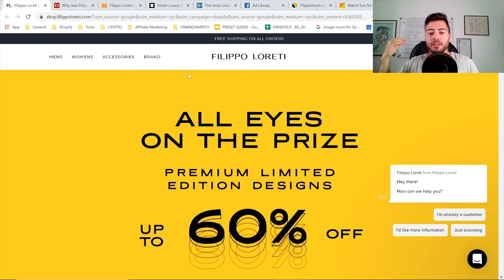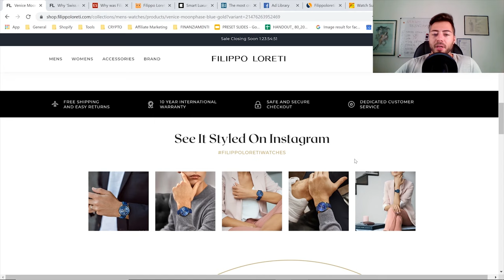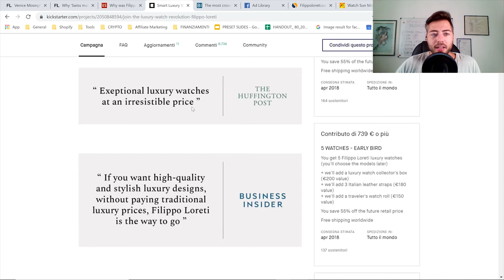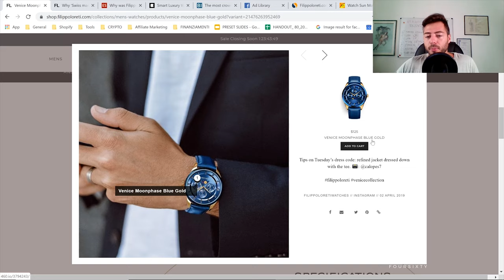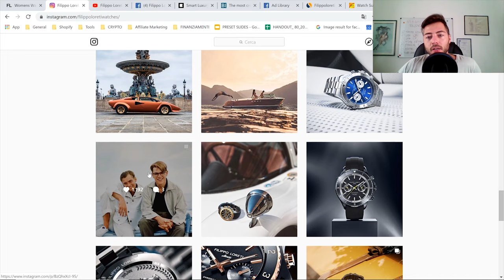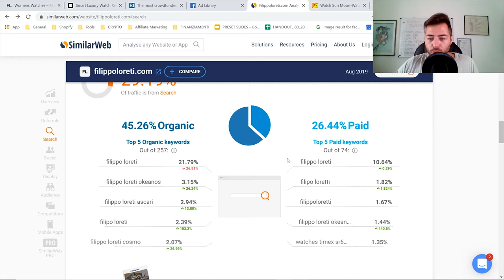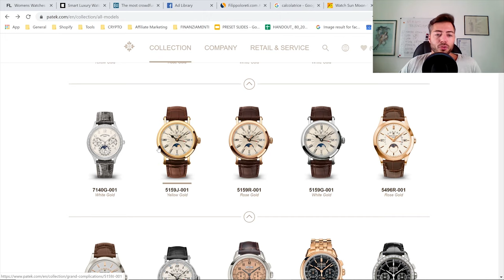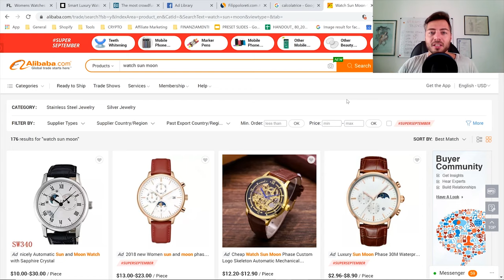[Caso Studio] Come fatturare MILIONI con un eCommerce BRAND Quasi Italiano (Shopify eCommerce 2024)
1️⃣ Metti Mi Piace alla mia pagina Facebook!

5️⃣ Connettiti con me su LinkedIn!

Si chiama uDroppy; una piattaforma progettata per supportare gli imprenditori digitali in tutti gli aspetti della loro attività di e-commerce.

Il nostro motto è il marketing su di te, il resto su di noi, perché ci occupiamo dei processi logistici, di evasione, approvvigionamento e spedizione dei tuoi ordini, offrendoti tutto il tempo necessario per concentrarti sul marketing.

Creando un account uDroppy (tutto completamente gratuito) sarai in grado di connettere il tuo negozio Shopify e scegliere quali prodotti vuoi vendere lì.

Siamo in grado di offrirti un elenco di prodotti grazie al nostro rapporto diretto con centinaia di fabbriche in Cina e nel mondo. Ma nel caso in cui non riesci a trovare esattamente quello che stai cercando o ciò che piacciono ai tuoi clienti, puoi sempre chiedere al tuo manager e-comm e lui o lei attiverà il nostro team di approvvigionamento interno per trovarlo per te entro 48 ore.

Bene, lascia che ti sorprenda: è COMPLETAMENTE GRATUITO!

Quindi, cosa c'è dopo: crei il tuo account, trovi prodotti interessanti, controlli il prezzo di ogni articolo e i suoi costi di spedizione e poi decidi di trasferirli nel tuo negozio. Da quel momento in poi, ogni volta che riceverai un ordine, lo riceveremo anche automaticamente.

Tutto quello che dovrai fare è accedere al tuo account, evadere gli ordini con un clic e vedere crescere i tuoi numeri!

Collaborare con noi significa offrire ai tuoi clienti prodotti di qualità, numeri di tracciamento e spedizione veloce. Tra 4 e 12 giorni (a seconda del Paese del cliente e dell'opzione di spedizione scelta) i prodotti arriveranno al cliente finale migliorando l'esperienza di acquisto e aumentando le entrate.

Questa strategia ha molteplici vantaggi. Prima di tutto, ti consente di saltare la fase di test e di non sprecare alcun budget poiché non vi è alcuna barriera all'ingresso con le pagine di influencer di Instagram. In secondo luogo, ti consente di raccogliere molti dati sul tuo pixel, il che aiuta MOLTO quando decidi di iniziare a testare gli annunci di Facebook. Scopri il Dropshipping con uDroppy attraverso Shopify, leader per la ricerca di fantastici prodotti da vendere online.

Dropshipping con Shopify è un modo fantastico per iniziare a guadagnare su internet oggi nel 2020, è uno dei migliori modi per fare soldi online. E capire come fare la ricerca dei prodotti da vendere su Shopify è un elemento chiave per riuscire a creare un negozio di eCommerce online da zero. Questo video ti offre tutto ciò di cui hai bisogno per fare la ricerca dei prodotti da vendere su Shopify nel modo giusto e iniziare a costruire il tuo redditizio business eCommerce!